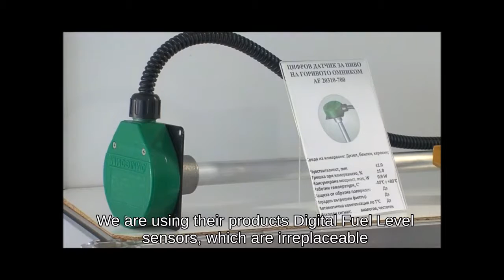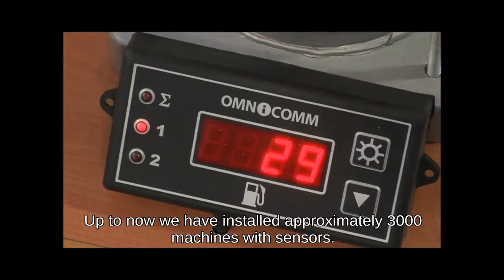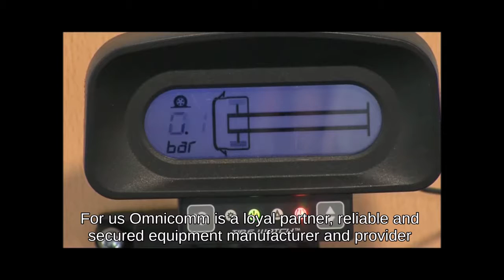Daniel Kitin, CEO Cast Engineering Ltd, Bulgaria About Partnership with OMNICOMM EN